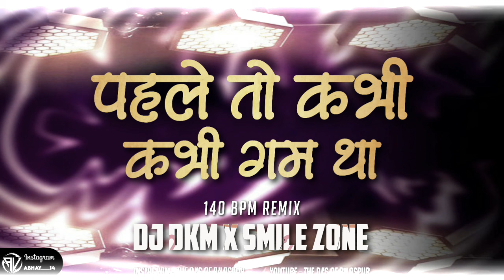Pahle To Kabhi Kabhi Gam Tha | Edm Drop Remix | Dj Dkm X Dj Smile Zone | The Dj's Of Bilaspur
Track - Pahle To Kabhi Kabhi Gam Tha
artist - Dj Dkm X Dj Smile Zone
Visual - The Dj's Of Bilaspur
Thambnail Work -

WhatsApp Groups

नोट :-
इस चैनल में आप लोगो के लिए मनोरंजन गाना अपलोड किया जा तो आप कोई भी प्रकार का इस चैनल में गलता कॉमेंट ना करे और कोई भी प्रकार स्ट्राइक ना दे

नोट :-
इस चैनल पर दूसरे क्रिएटर का सॉन्ग अपलोड किया जाता है इस चैनल पर आप का सॉन्ग अपलोड किया गया है आगर आपको को कोई प्रकार का समस्या हो रहा है तो हमे एक बार कॉन्टेक्ट करे :- आपका सॉन्ग को डिलीट कर दिया जाएगा कॉन्टेक्ट किए बिना कोई भी प्रकार का कदम न उठाए ना स्ट्राइक ना दीजिए